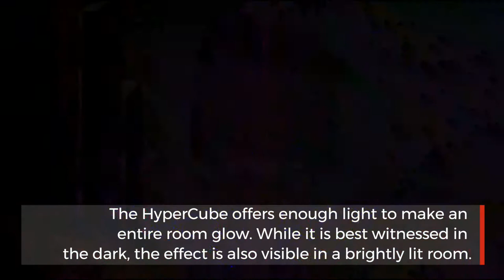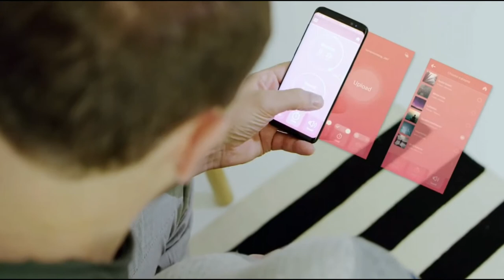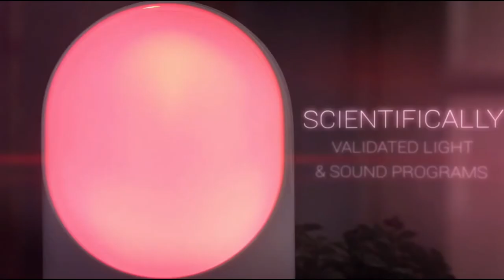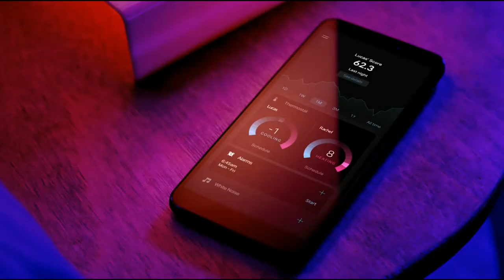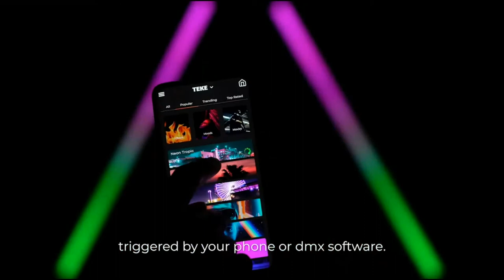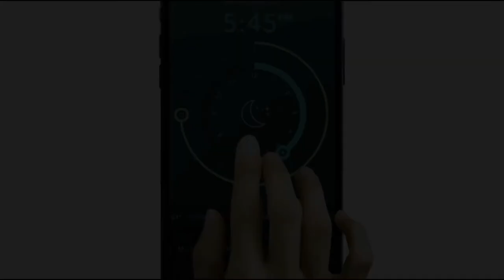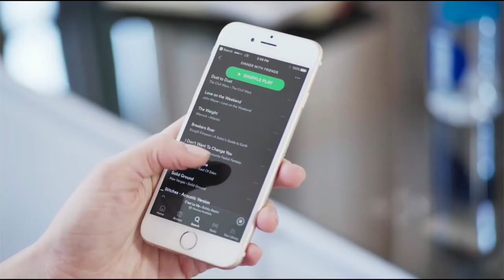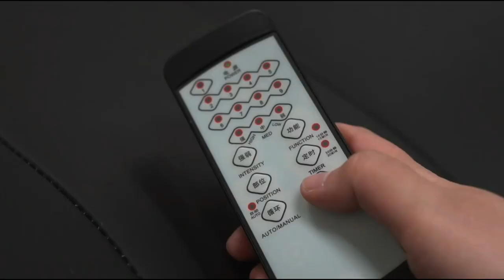New Gadgets To Upgrade Your Bedroom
New cool gadgets of 2021 to upgrade your bedrooms

4.Aura Connected Alarm Clock
Amazon Us